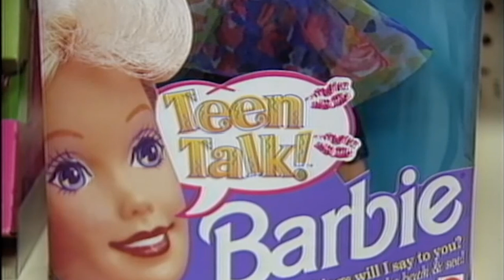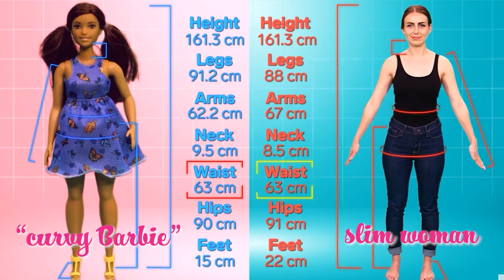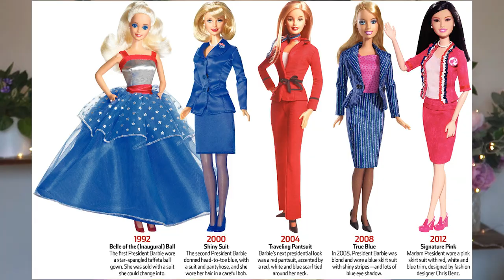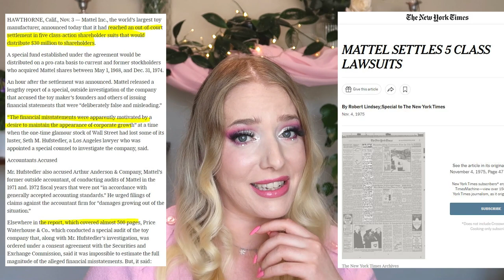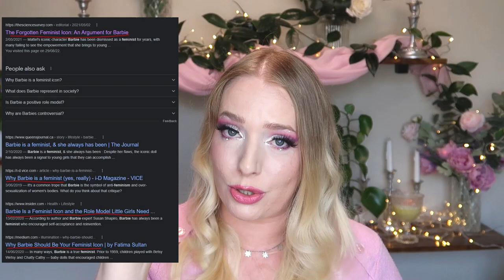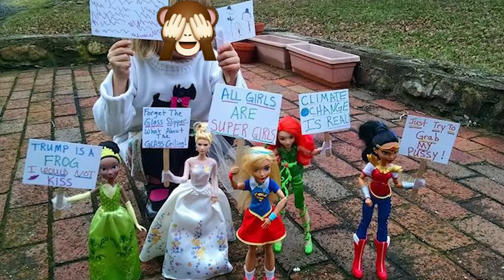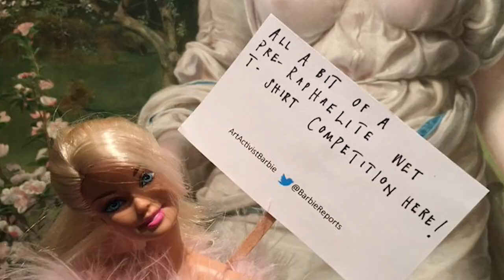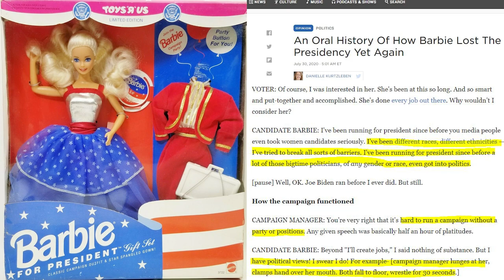Analyzing Our Shifting Views on Barbie | Barbiecore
Barbie has been a controversial and beloved figure over the past 60+ years and we've seen many iterations of the doll itself, but now we've had a fashion movement inspired by her image and likeness. So is this peak feminism? Are we regressing? Is this capitalist escapism? Let's discuss

Timestamps:
00:00 Through the years
00:45 intro
02:26 Barbie's history (in brief)
06:44 Barbiecore
08:35 Aren't men loving this?
10:38 studies and backlash
13:41 Barbie as a form of protest
15:22 are we going backwards?
16:34 the Barbie Movie
17:46 Final thoughts...but not a conclusion

studies:
Barbie’s new look: Exploring cognitive body representation among female children and adolescents
You can buy a child a curvy Barbie doll, but you can’t make her like it: Young girls’ beliefs about Barbie dolls with diverse shapes and sizes